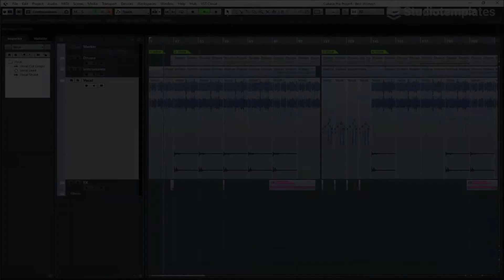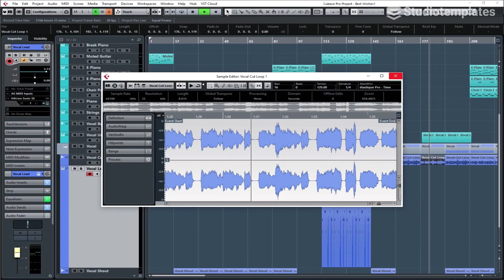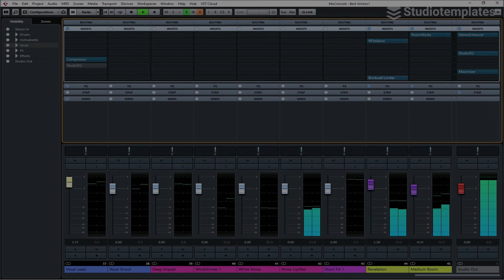Best Wishes (Cubase Template) by Studiotemplates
Description:
Referring to Don Diablo, Keanu Silva and Mesto, this Cubase template gives you the starting point for your next Future House song. "Best Wishes" features impressive vocal cuts, an inspirational piano and a decent rhythm section. Get the latest insights of the Future House style with this Cubase template and increase your production skills!